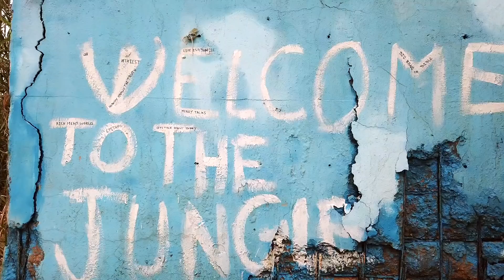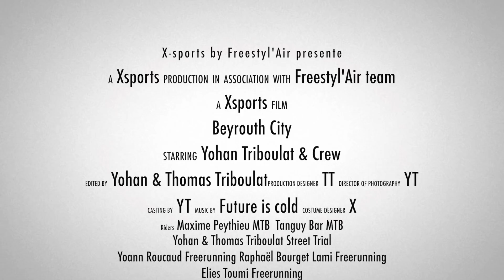BEYROUTH CITY • Street MTB / Freerunning X-sports shows 2019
Le team X-sports shows était au Liban pour le tournage de Got Talent au mois d'avril 2019. Ils en ont profité pour tourner quantiques clips dans la ville.
Avec : Yohan & Thomas Triboulat, Maxime Peythieu, Tanguy Bar, Ismail Teghbit, Raphaël Bourgeat Lami, Yoann Roucaud, Elies Toumi.